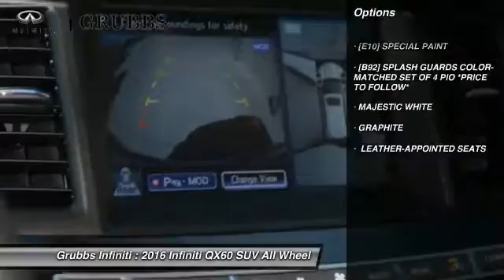2016 Infiniti QX60 Dallas Ft. Worth Grapevine G30514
Grubbs Infiniti
1500 E State Highway 114

* 3.5 LITER 6 Cylinder engine * * An MP3 Player ** CD Player ** Dual Climate Control ** Rear Air Conditioning ** Anti-lock Brakes ** A Backup Camera ** Traction Control ** Side Air Bag System ** Emergency Brake Assistance ** Bluetooth * * 2016 ** Infiniti * * QX60 * The exterior is a beautiful majestic white and the interior is a lovely garnet. Want a SUV AWD you can rely on? This one has a safety rating of 5 out of 5 stars!